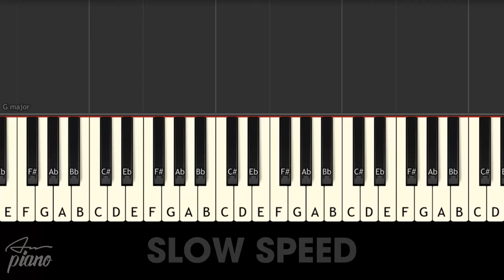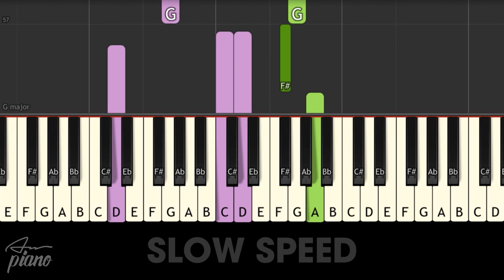Mozart - Valse Favorite ❤️ SLOW EASY Piano Tutorial